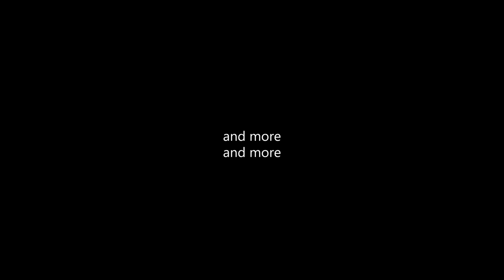hack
Weirdest bugs in Geometry Dash
gmdH4cker